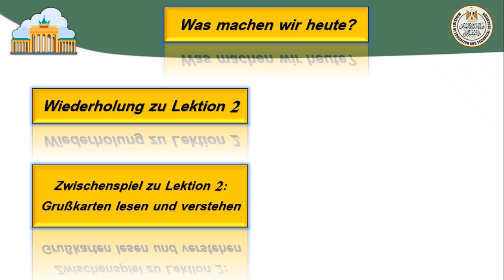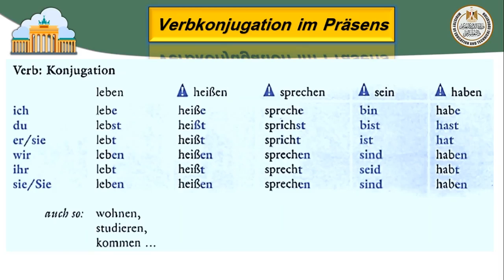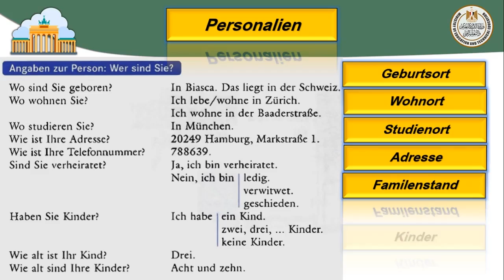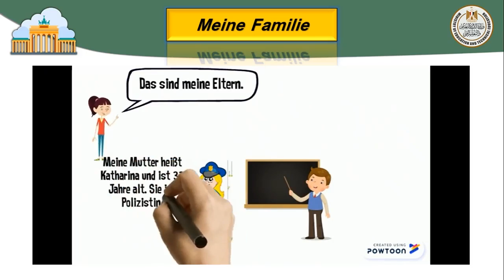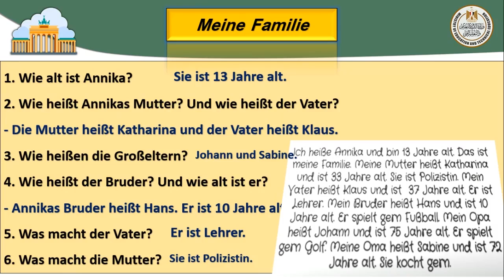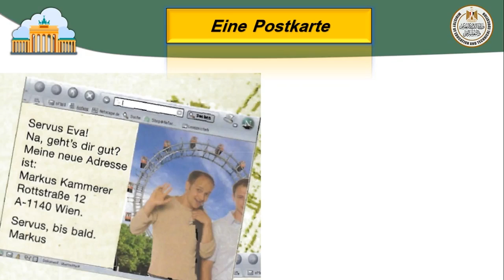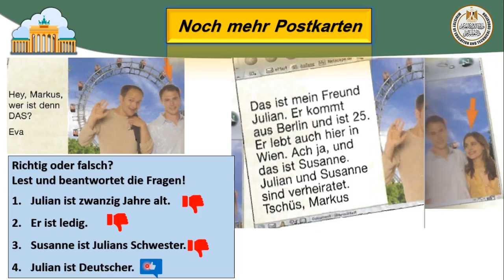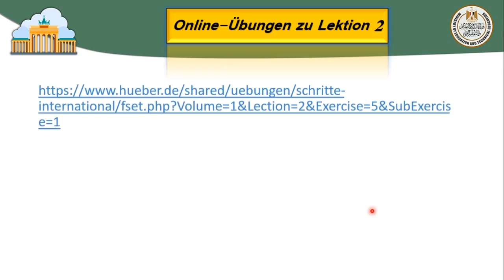لغة المانية 1ث Wiederholungzu Lektion 2 1